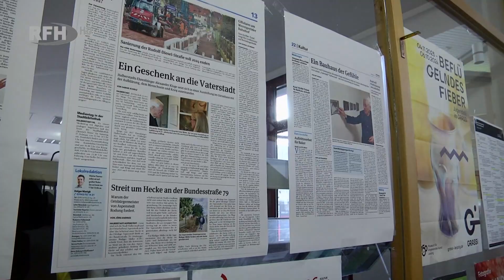Ein Leben voller Errungenschaften - Alexander Kluge feiert Geburtstag - RFH aktuell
►Thema:
Ein Leben voller Errungenschaften - Alexander Kluge feiert Geburtstag